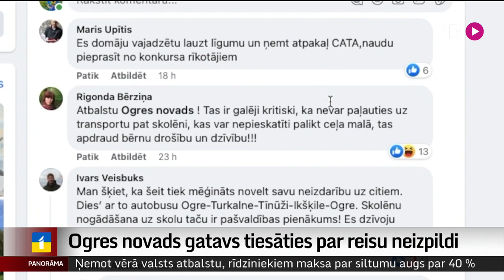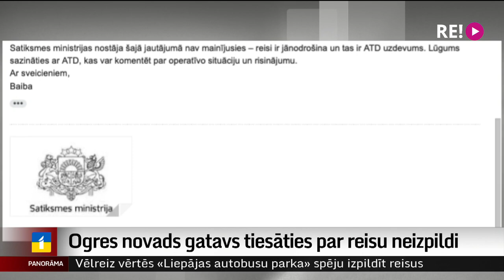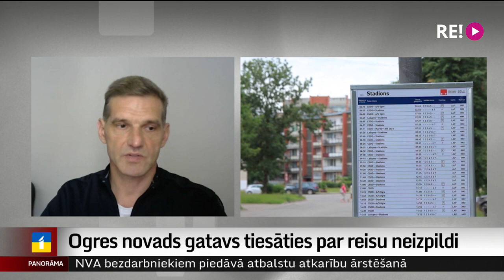Ogres novads gatavs tiesāties par reisu neizpildi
Visi neapmierināti, bet risinājuma pagaidām nav. Tā īsumā var rezumēt situāciju ar uzņēmumu “Liepājas autobusu parks”, kurš nepilda uzņemtās saistības, lai nodrošinātu pasažieru pārvadājumus Ogres un Aizkraukles novadā. Ogres novads aicinājis pat izsludināt ārkārtas situāciju neizpildīto sabiedriskā transporta reisu dēļ, bet nekāda rīcība no atbildīgās Satiksmes ministrijas nav sekojusi – viss esot jārisina Autotransporta direkcijai. Tur savukārt sola vien jaunnedēļ vēlreiz pievērsties “Liepājas autobusu parka” rīcības izvērtēšanai par nolaidīgo attieksmi. Kā sliktākais scenārijs joprojām tiek minēta līguma laušana, taču aizkulisēs saka – maz ticams, ka tas tiešām notiks.